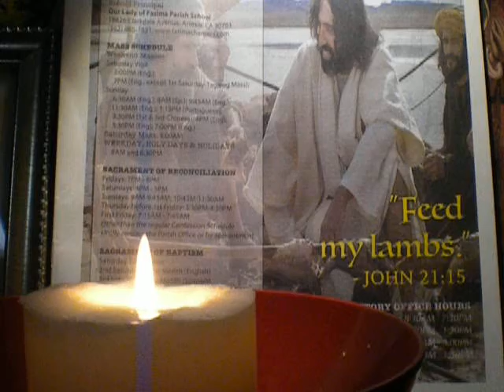1373/2000 Our Father of Mercy/Pope Francis' Prayer/cover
Feed My lambs. John 21:15

Amén.
Padre nuestro,
Amén.
Amén.

debitoribus nostris.

2016 Year of Mercy as declared by Pope Francis